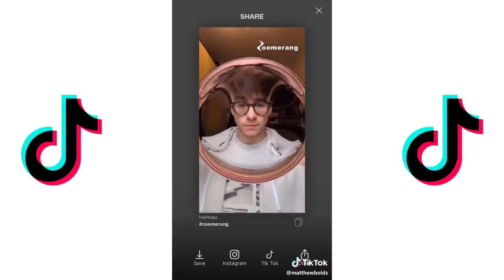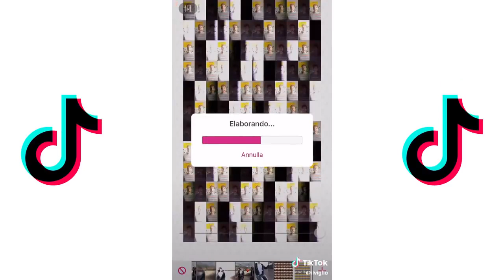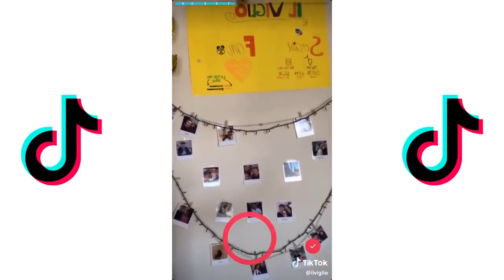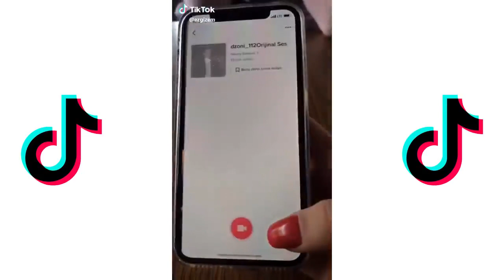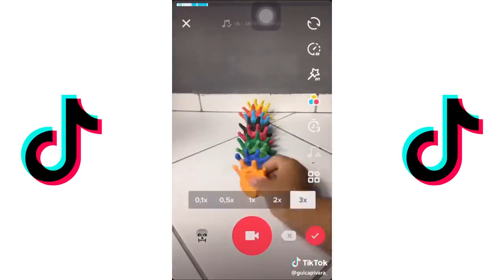The Best TikTok Tutorials 2019 #2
TikTok Tutorials 2019